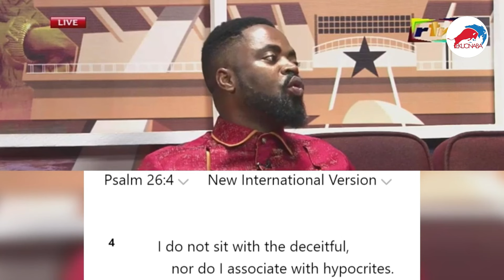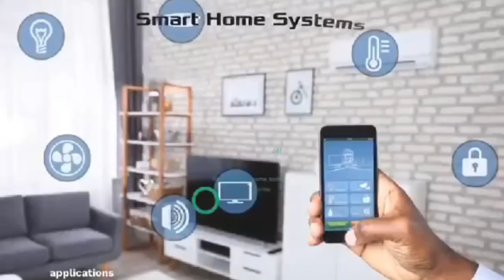RTV apology to Adom Kyei Duah + Sean Paul walkout on CEO live on TV